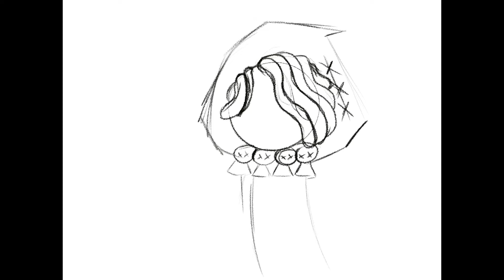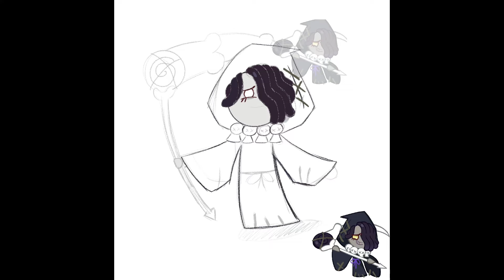Licorice Cookie Speedpaint~💀🍪